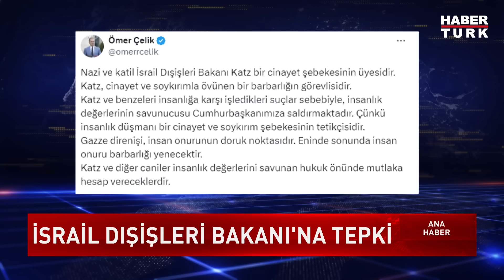Sinvar Öldürüldü: Hamas'ın Yeni Lideri Kim Olacak? | Ana Haber Bülteni - 18 Ekim 2024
Yahya Sinvar öldürüldü: Hamas'ın yeni lideri kim olacak?

Ana Haber'de Mehmet Akif Ersoy sundu.